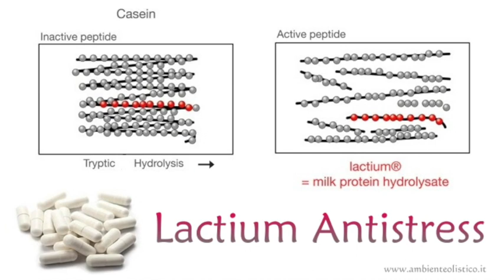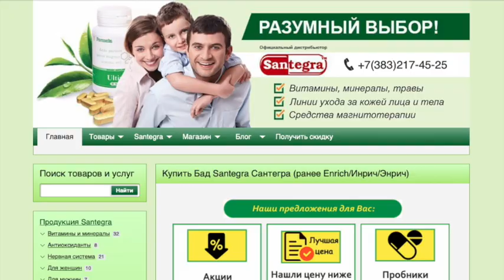#7 причина - Почему Santegra?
Продукция Santegra это зарегистрированные торговые марки, эксклюзивные формулы и запатентованные ингредиенты, эффективность которых подтверждена клиническими исследованиями.

Для примера рассмотрим БАД Сантегра Slimil Слимил, в который входит активное вещество Lactium - гидролизированный молочный протеин, содержит биоактивные пептиды.

Lactium — действует как релаксант, оказывает мягкое успокаивающее действие, благодаря чему помогает быстро заснуть, иметь крепкий и продолжительный сон, легко просыпаться и чувствовать себя бодрым весь следующий день.

Эффективность Latium подтверждена клиническими исследованиями и защищена международными патентами:
в Европе - патент ЕС EP 0714910B1
США - патент США 5,846,939
Японии - патент 8.268903

Latium — БЕЗОПАСЕН, в ходе клинических исследований Lactium не выявлено побочных эффектов.

Контакты:
г.Новосибирск, ул.Гоголя 15, офис 440
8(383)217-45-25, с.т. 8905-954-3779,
WhatsApp, Viber, Telegram
Skype: santegra.nsk